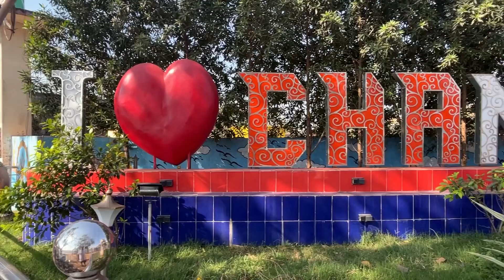Returning to Tatanagar | My Sweet Home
Hi dosto, Mera naam Nitu Singh aur main jamshedpur se hu, jo ki jharkhand me aata hai jaisse ki aapko pta hai. Yaha pe main saare video life style , daily routine, family drama , travel, comedy, entertainment jo ki mere se related hogi yaha pe dalti rahungi.

Aapko main entertainment karne ki puri kosish karongi aur safal v hongi mujhe apne pe aur aap pe pura biswaas hai. So please support me guyss..

Hope dosto aap log esko pasand karenge aur nhi toh karne lagenge .
Here u will find entertainment & entertainment bus...aur kuch nhi..

Other Queries
Savitri official vlog
my vlog 2022
vlogs 2022
weekly vlog
daily vlog
all about vlogging
how to vlog on you tube
my vlog
CITY FOREST
BIGGEST PARK IN INDIA
personal vlogging
vlog
दादा न खाग्यो कालों 😝😄॥ जबरदस्त Marwadi Comedy Video 😃॥ Mk Saini Comedy
what is vlog video
how to create vlog video
vlog video
my first vlog viral trick💋 ll my first vlog viral Kaise kare ll
kangana Ranaout
my  first vlog viral trick ll
Vlog
Pregnant vlog
my first vlog today
how to my first vlog viral Kaise karen